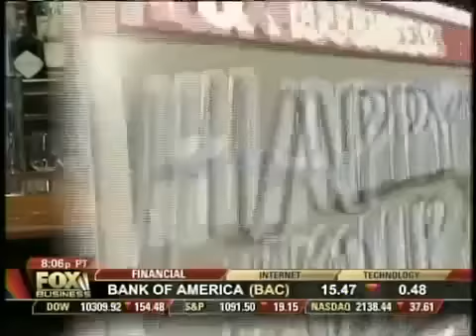Cyber Monday & Black Friday Sales at Buy.com as featured on FOX News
Fox Business News - Buy.com Interview with Neel Grover (Buy.com CEO/ President) Discussing Holiday Shopping, Current Retail/etail Market Conditions, and Black Friday/Cyber Monday. Press Release: Buy.com Reports Cyber Monday was Best Day in Company History

With free shipping for orders over $25 covering millions of products in categories ranging from computer hardware and software to electronics, cellular, books, movies, music, sporting goods and more, Buy.com has in stock whatever it is you're craving 24/7, all year long. Why pay more when you can pay less? And let's face it, everyone loves to find a bargain. It's human nature. So, in response to human nature, Buy.com offers not only "The Lowest Prices on Earth" backed by a Low Price Guarantee on millions of new and cool products, but also some of the hottest deals you'll find anywhere online. Buy.com ensures the integrity of every order by using Verisign, an Internet leader in security transactions. You can also be assured that your confidential information will remain just that-confidential. Your name will never be distributed, sold, or rented.